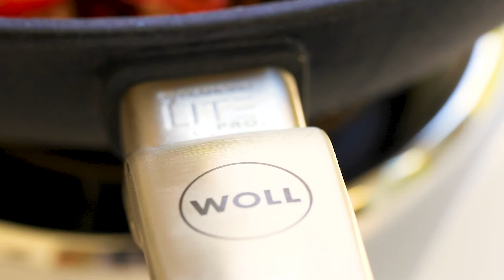Drunken Noodles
Known as Pad Kee Mao, Thai Drunken Noodles are stir-fried noodles with chicken, green chilies, basil and tomatoes. There is no alcohol in this recipe but the taste is spicy and delicious.